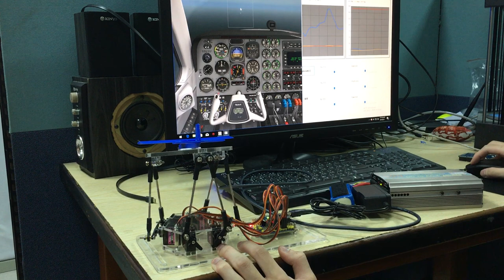Mini 6 axis parallel Platform Design